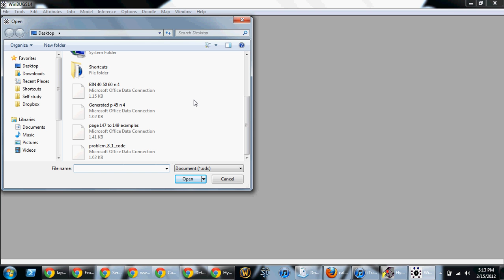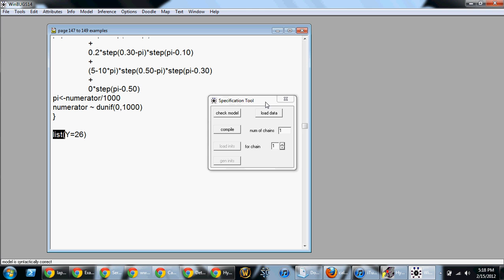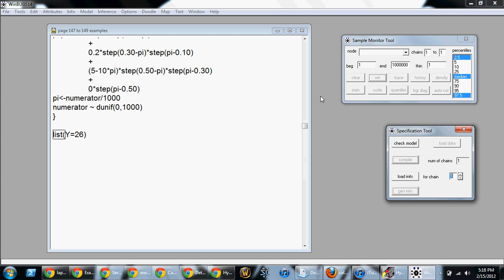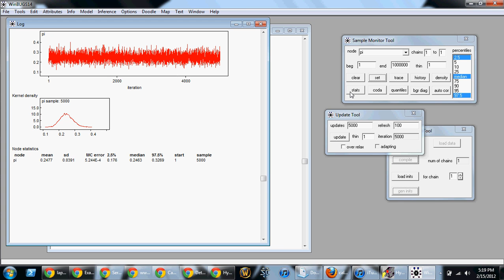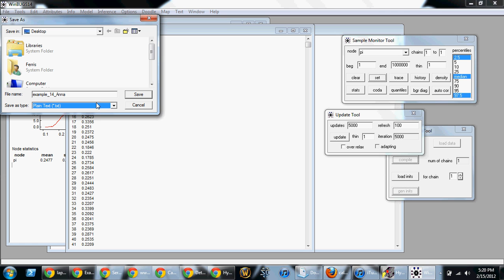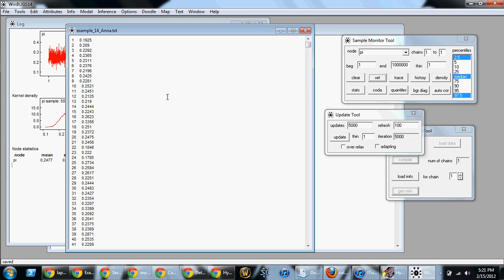STA 421, example 14 using WINBUGS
STA 421: Bayesian Data Analysis,
Professor Gerald Shoultz

Using WINBUGS for Example 14 from page 147-148

Text is:
Introduction to Bayesian Statistics, by William M. Bolstad
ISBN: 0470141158